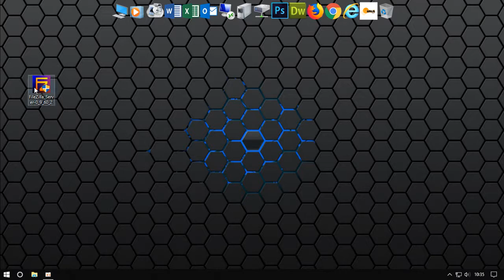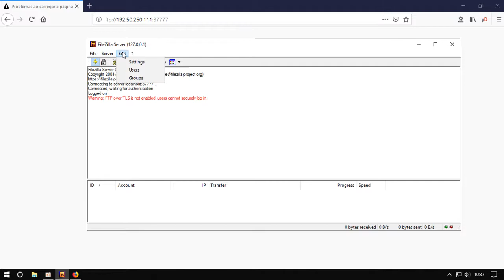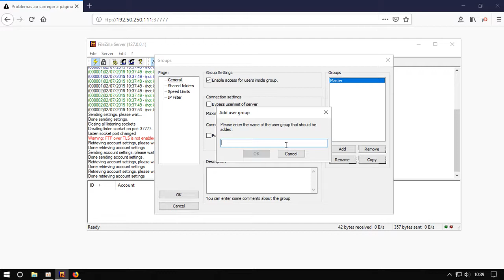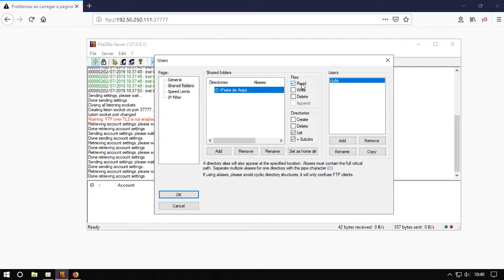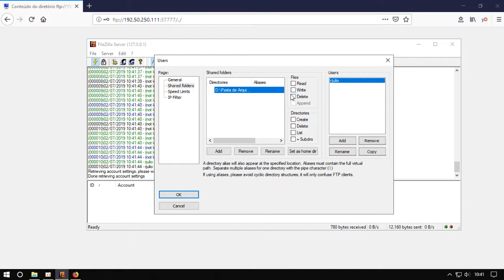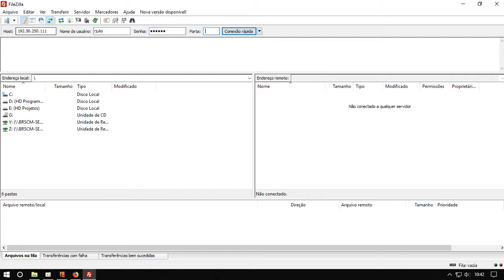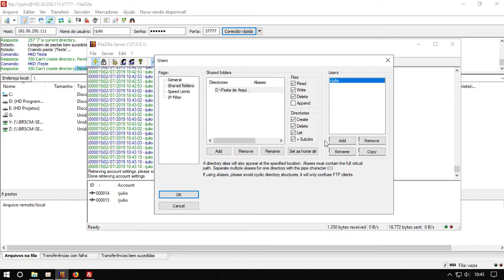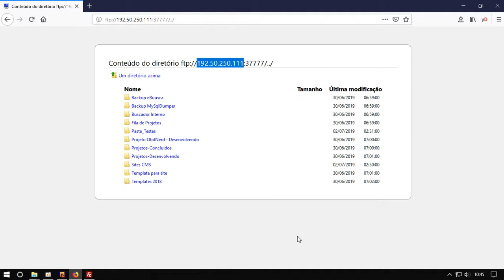Saiba como configurar o FILEZILLA SERVER, servidor FTP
Fala oBitNerds tudo bem com vocês? Neste tutorial descrevo de forma objetiva como você pode criar um servidor FTP de forma fácil com FileZilla Server.

Siga as orientações do vídeo e baixe os arquivos necessários para a pratica desse tutorial, abaixo esta o link para download.